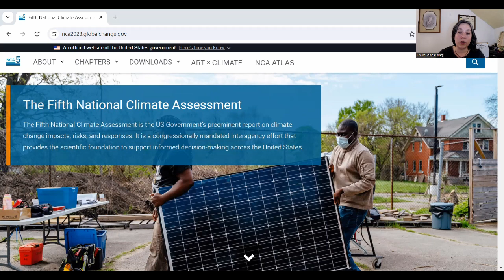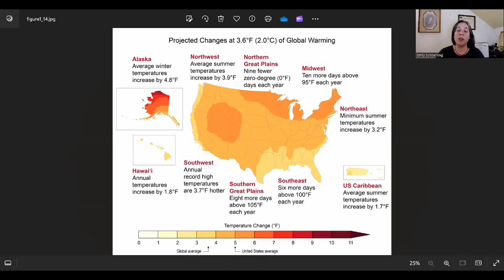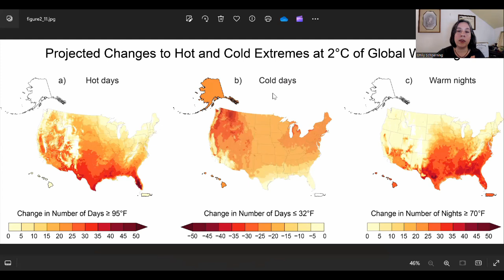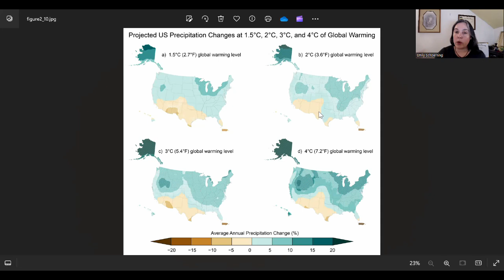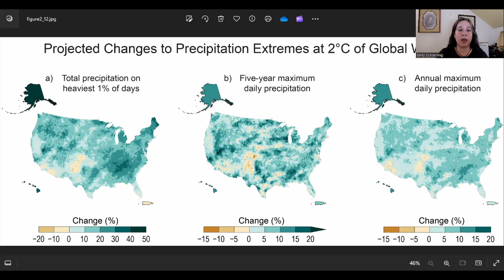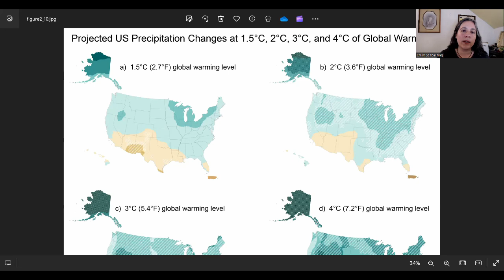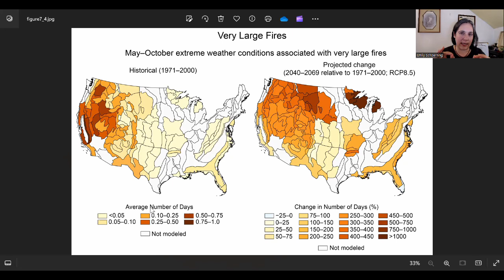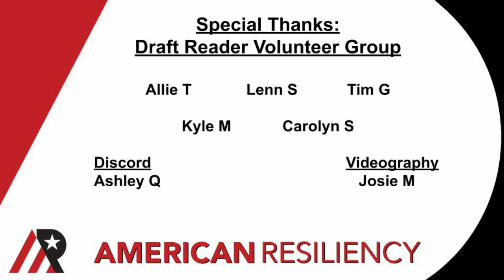New Mexico 2050 Climate Forecast: 2023 Update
New Mexico's climate outlook is challenging- no surprise- but there's a real edge of hope emerging in Northern New Mexico.  Check out the details in this video.